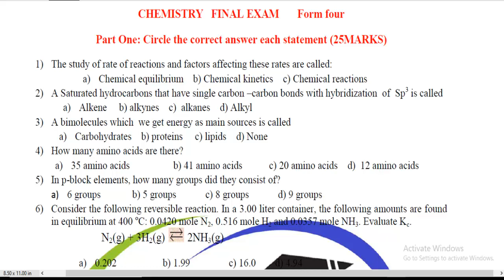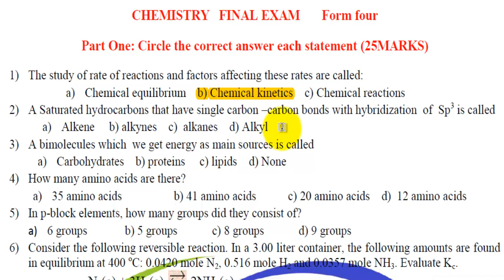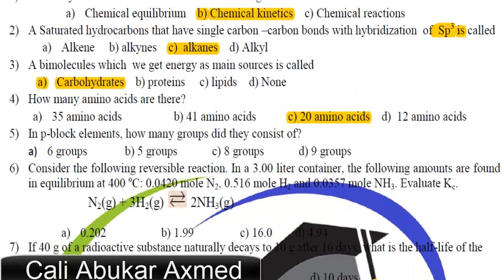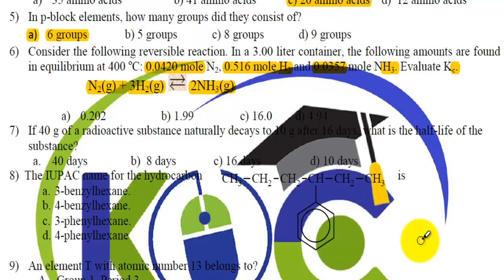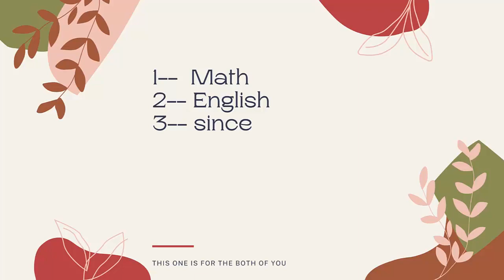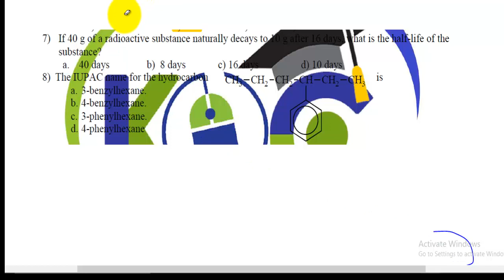FINAL EXAM. ANSWERS PART ONE